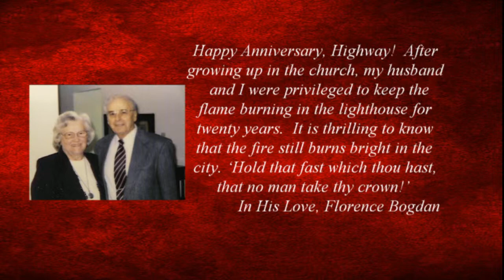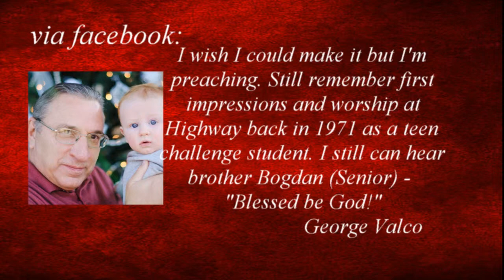Greetings for the 120th Anniversary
A collection of  greetings that people sent us for our 120th anniversary